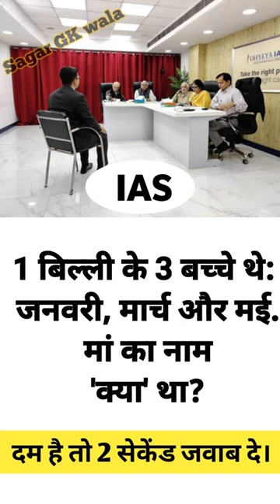IAS interview ias iasinterview ips gk gkinhindi #2023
ias interview,
ias interview telugu,
ias interview hindi me hota hai ya english me,
ias interview hindi mein,
ias interview hard questions,
ias interview hyderabad,
ias interview hindi medium 2023,